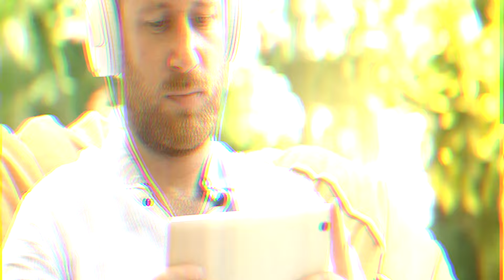The whole hospital was scared of this baby! Look what's wrong with him!